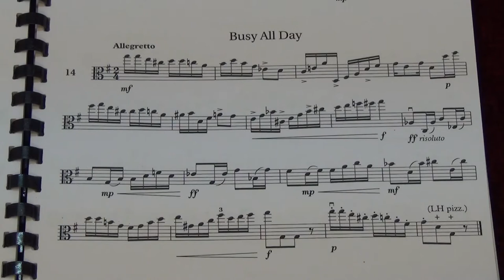Viola Grade 7 Sight Reading No 14 Allegretto